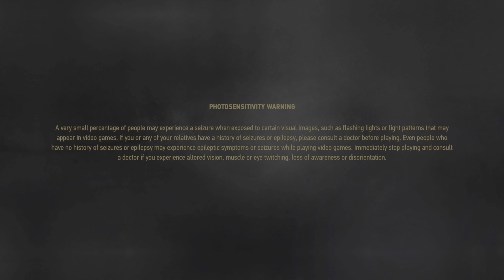The Witcher 3: Wild Hunt_20230708033857